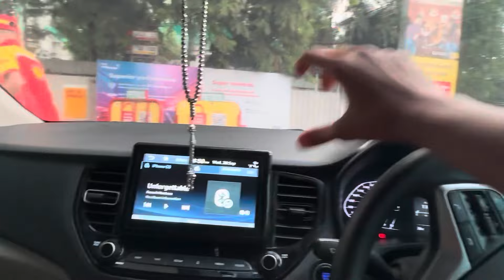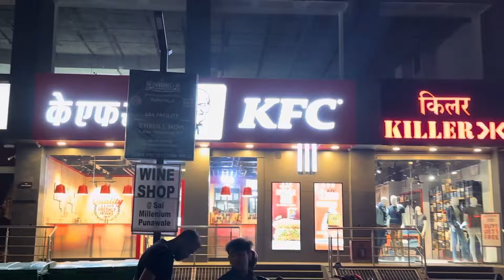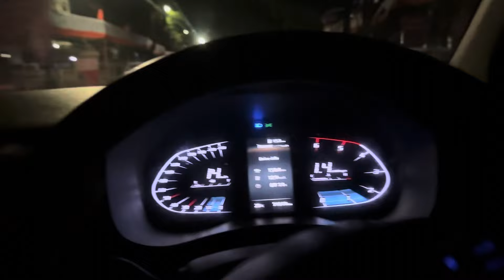Not a single day goes normal